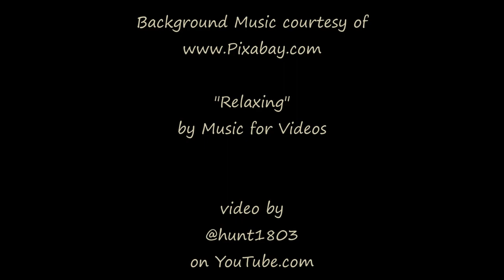Blue Sunrise - Boulder Valley, MT - March 11, 2024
Atmospheric conditions haven't changed much since the previous evening's blue sundown. Only a tiny bit of the red color to complement the shades of blue in this morning's sunrise.

Timelapse footage captured with a GoPro Hero9, video processed with Windows MovieMaker software.

"Relaxing" by Music for Videos